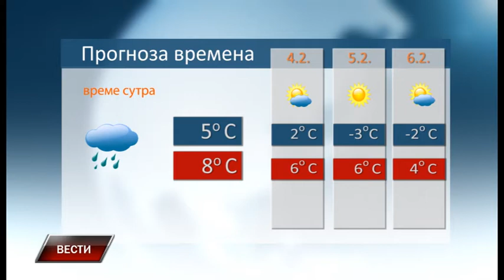Vesti 2 2 2018